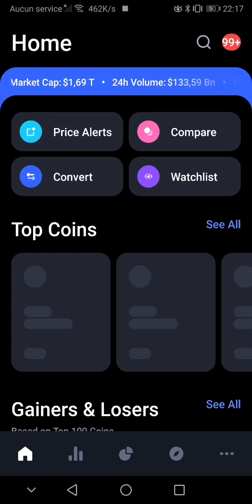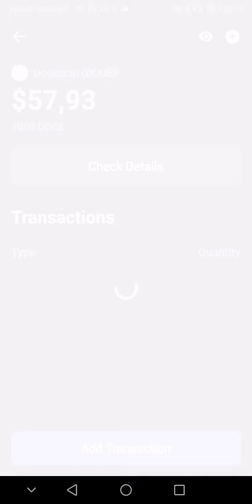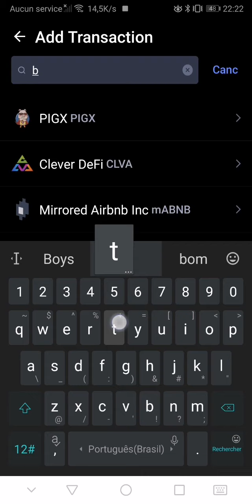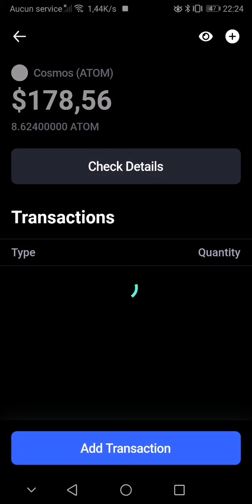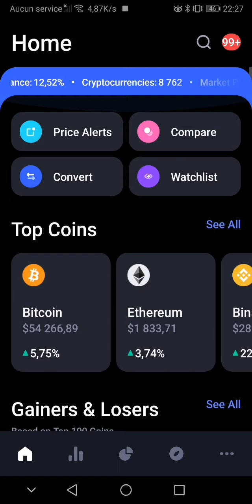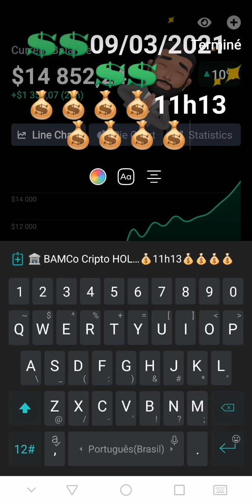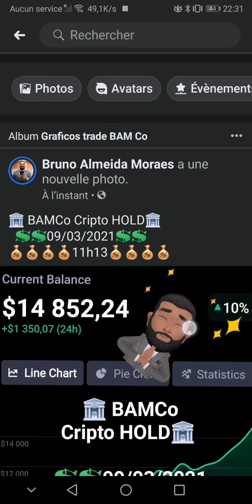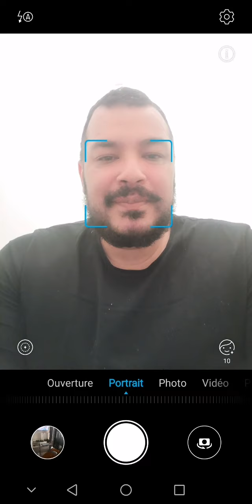🏦 BAMCo Cripto HOLD🏦 COMO GANHO DINHEIRO SENTADO NO TRON0!!!!!!!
como ganhar dinheiro em casa com cripto moedas.
como ganhar dinheiro em qualquer lugar do mundo.
como investir em cripto moeda.
como tem uma renda extra.
trabalho em casa.
supere a crise mundial.
combata a inflação.
formação cripto moeda  e mercado financeiro.
ações bolça de valores
investimentos.
criptomoedas.
esse vídeo me mostra verificando os ganhos na minha carteira.

TEM MUITO CONTEUDO LA!

bam__co

👍De o LIKE!👍
👎Ou deslike👎
✉️Compartilhe!✉️
Faça a sua incriçao
📣🔊🔈🔉Comente!🔉🔈🔊📣
💲💰Aprenda e ganhe💰💲
🙌🙌🙌OBRIGADO!🙌🙌🙌

Sei que meus videos podem melhorar muito em padrao de qualidade e etc.

Porém o conteudo é muito bom no seu todo e me permitou de ganhar 10 000 dolares em um mês.

Portanto me deem uma chance para mostrar pra vocês que todo mundo pode lucrar facilmente com criptomoedas!